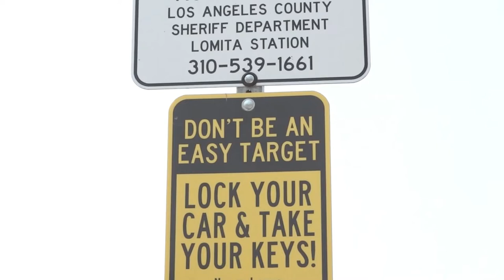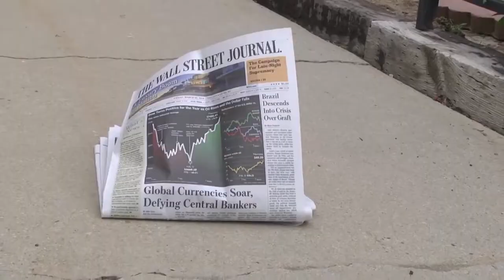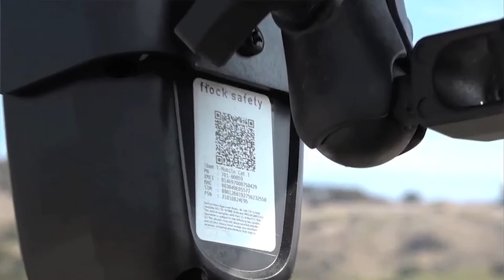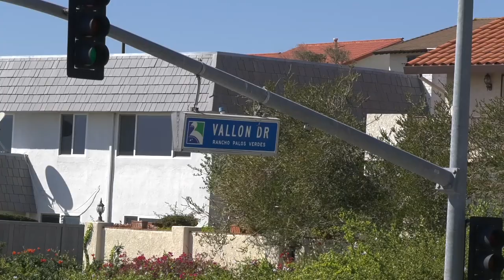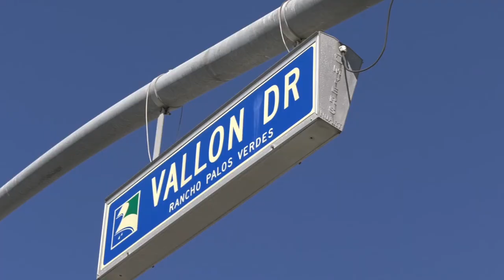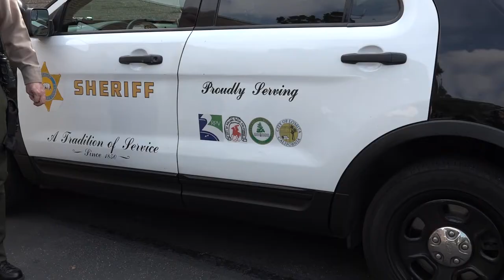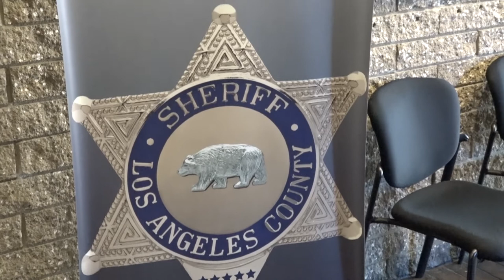RPVtv's "Public Safety Update"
RPVtv CIty Talk host Liz Brown Swanson interviews Lomita Sheriff's Station Captain James Powers about public safety issues and the quarterly crime stats released for Rancho Palos Verdes and the Palos Verdes Peninsula.